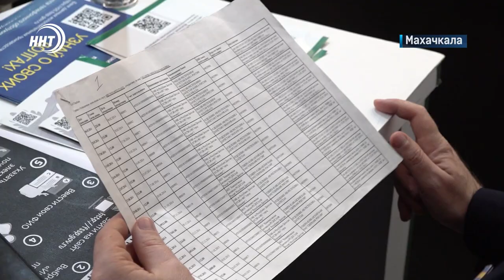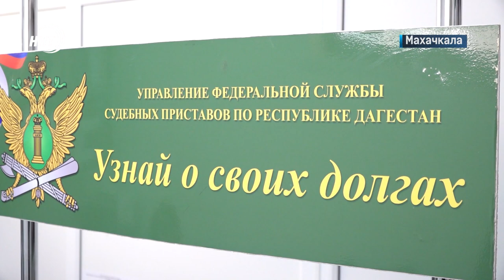Как узнать о своих долгах?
Дагестан присоединился к всероссийской акции «Узнай о своих долгах».

Судебные приставы организовали работу пункта, где жители республики могли ознакомиться с суммой своей задолженности и способах ее погашения. Мероприятие актуально для тех, кто в канун праздников намерен выехать за рубеж.

При наличии долгов на сумму 10 тысяч рублей и выше – выезд из России ограничен. Акция прошла в юридической клинике на базе Северо-Кавказского филиала Правовой Академии.